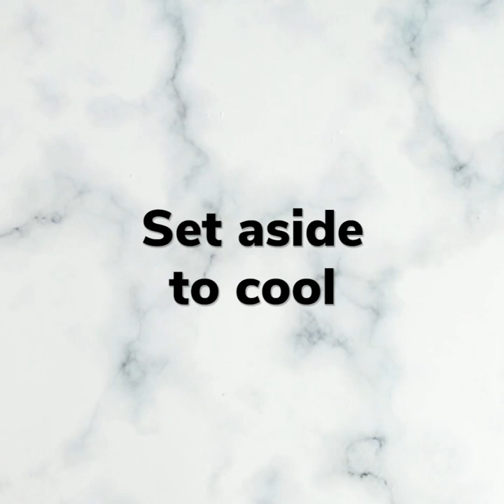Earl Grey Boba Molten Cake (Recipe) | 珍珠伯爵茶爆漿蛋糕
INGREDIENTS

Earl Grey Cake:
Milk 50g
Earl Grey 1 teabag
Eggs 3
Oil 15g
Sugar 45g

Custard Cream:
Milk 150g
Earl Grey 2 teabags
Egg yolks 2
Sugar 24g
Corn Flour 10g
Cream 100g
Icing Sugar 10g
Milk 15g

Boba:  as much as you like

材料

伯爵茶蛋糕:
牛奶 50克
伯爵茶 1包
雞蛋 3隻
食用油 15克

吉士奶油:
牛奶 150克
伯爵茶 2包
蛋黃 2隻
白砂糖 24克
玉米澱粉 10克
鮮奶油 100克
糖霜 10克
牛奶 15克